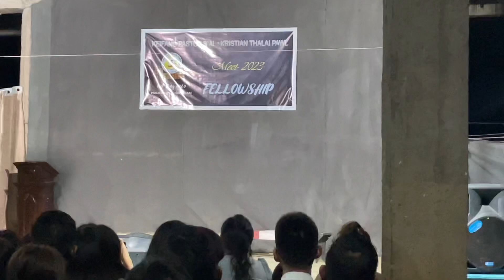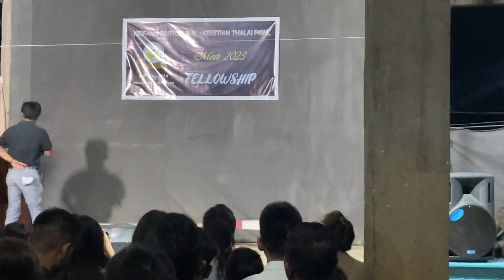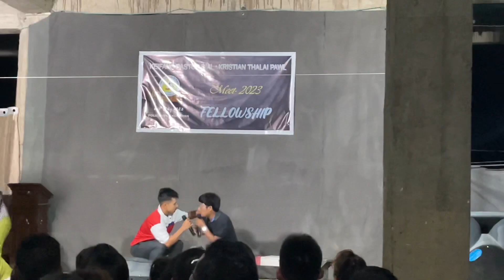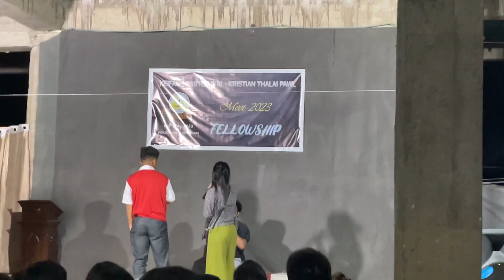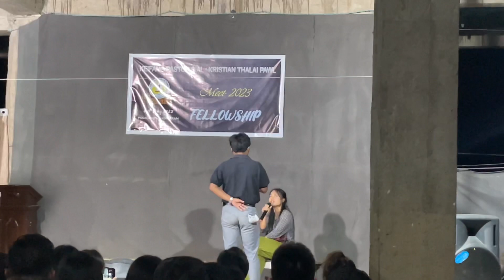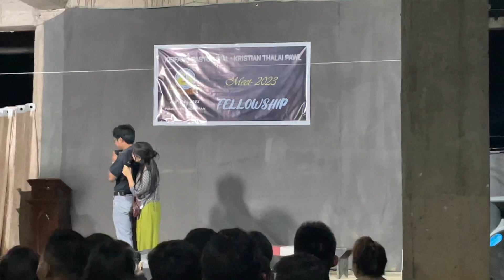Keifang Vengthar Branch KTP Drama- Lie Detector